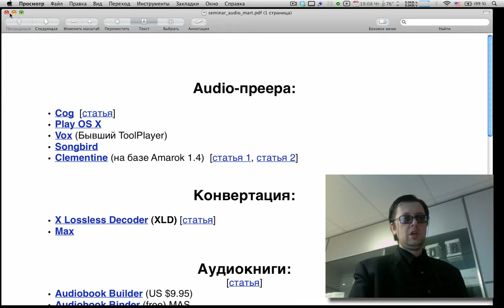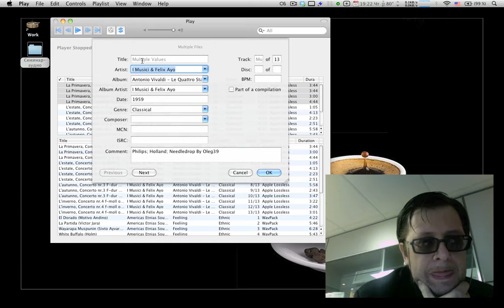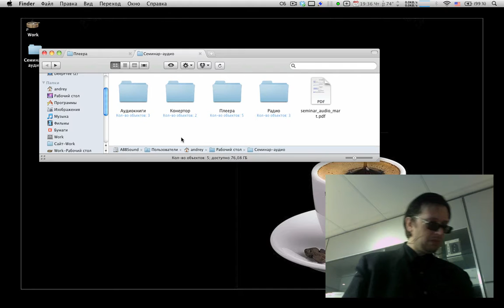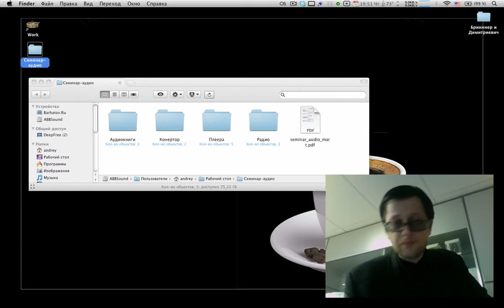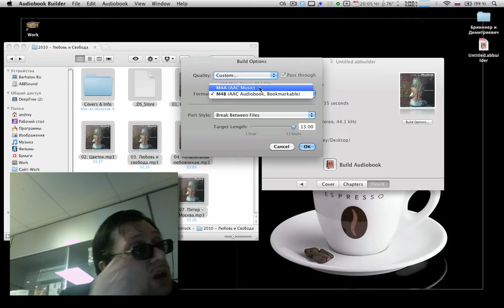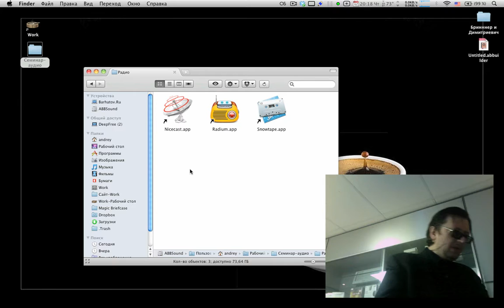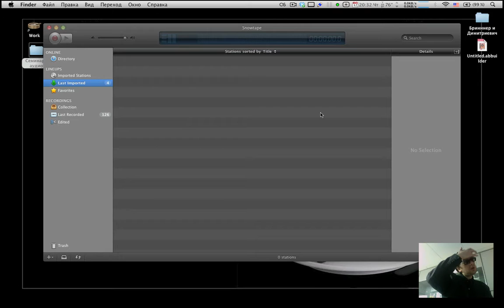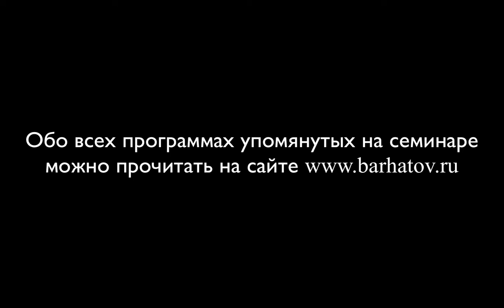Семинар: «Мультимедиа на Mac OS для начинающих» Часть 1 - Audio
Архив. Видеозапись семинара «Мультимедиа на Mac OS для начинающих» Часть 1 - Audio
Семинар проходил 17 марта 2011 года, в 19 часов в DeepArtment Таганка.

Описание: Мультимедиа давно составляет львиную долю среди «пожирателей» нашего времени: мы слушаем музыку, смотрим фильмы и «читаем» аудиокниги. При этом используем свой компьютер и как воспроизводящий медиацентр, так и как аппарат для подготовки контента. Если с первой частью еще более-менее понятно, и пользователь находит что-то подходящее для воспроизведения почти сразу, то вторая часть вызывает массу вопросов.

Особенно сложно начинающим пользователям и «свитчерам», недавно перешедшим на Мак. По усилившемуся потоку писем, у меня создается устойчивое ощущение, что таких новичков стало больше. Думаю, немалую роль тут сыграли iPhone & iPad, поигравшись с которыми народ захотели большего.

На очередном нашем семинаре, мы постараемся немного помочь таким жаждущим мультимедиа и поговорим про звук:

Есть ли альтернатива iTunes?
Как и на чем слушать lossless фалы. Редактирование и конвертация оных.
Как создать образ Audio-CD или как легко «распилить» его на mp3-файлы;
Чем и как создать собрать «библиотечный» m4b-файл и что это такое;
Простое создание подкаста, или любительского Интернет-радио (если хватит времени);
Слегка коснемся законности всех этих манипуляций с мультимедиа-контентом.

N.B! Это повторная загрузка архива «нулевых». Я нечаянно удалил отдельный аккаунт, где у меня были собраны мои скринкасты, записи лекций и разные заметки (как технические, так и географические), а так же несколько записей по подкастингу (гражданской журналистике) и классической журналистике. Постараюсь восстановить, то что сохранялось в файлах, а что-то перезаписать заново.
Думаю ряд заметок, за давностью своей, несколько потеряли актуальность, но все равно - пускай будут.